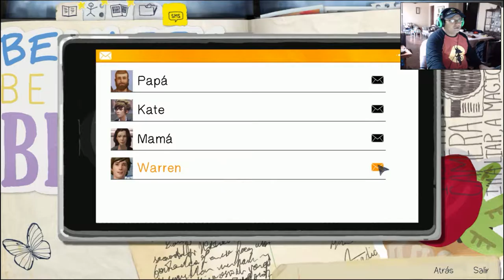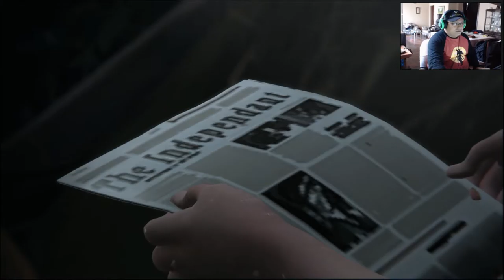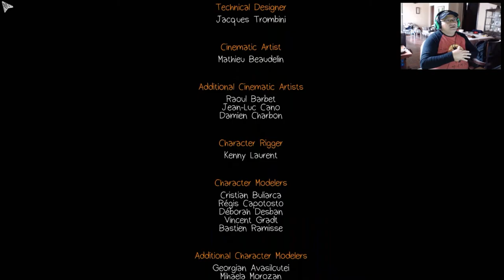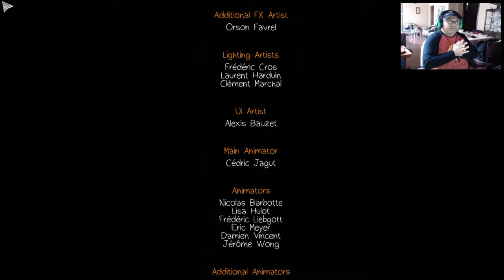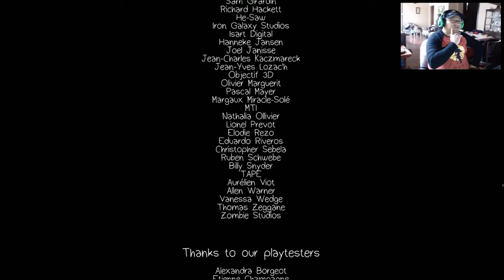Salvaré a Arcadia Bay | LIFE IS STRANGE | Capitulo #1 - Parte #4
MUSICA USADA :

Lazy Day
2:13
Audionautix
Country y folk | Positiva

Thingamajig
3:53
Audionautix

Cut and Run - Electronic Hard
3:34
Música dance y electrónica | Feliz

Chance, Luck, Errors in Nature, Fate, Destruction As a Finale
10:56
Chris Zabriskie
Ambiental | Serena

Mario Bava Sleeps In a Little Later Than He Expected To
8:31
Chris Zabriskie
Ambiental | Serena